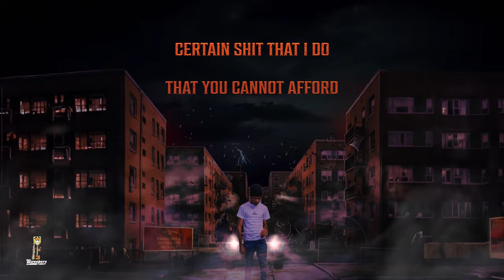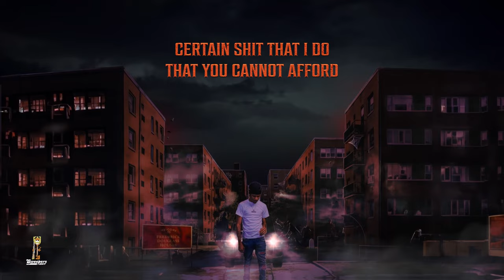Jay Hound - "Ukraine" (Official Lyric Video)